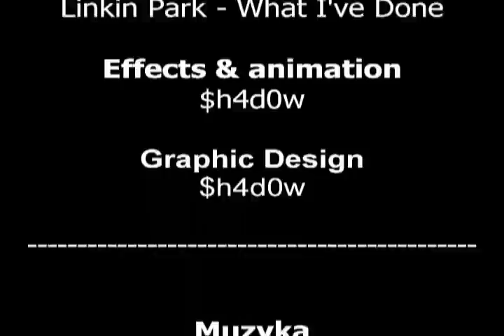Rainbow Six Vegas - What I've Done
Downloadable at best quality at ... / Do pobrania w najlepszej jakości na ...
"Rainbow Six: Vegas" is Ubisoft first person shooter game based on Tom Clancy's novel 'Rainbow Six'. About what? You'll see ;]

It's not perfect but I like it, write what you think about my film ;]

PL
"Rainbow Six: Vegas" to pierwszoosobowa strzelanka oparta na powieści Tom'a Clancy'ego pt.: "Rainbow Six" ("Tęcza Sześć"). O czym gra opowiada? Zobaczcie sami ;]

Muzyka - Linkin Park - "What I've Done".

Wiem że (film) nie jest idealny, ale sam jestem z niego zadowolony (bardziej niż z większości innych :] ), lecz mimo to napiszcie co o nim sądzicie ;]

byle na temat :P